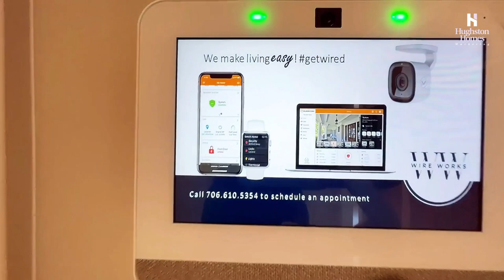The Dogwood Home Plan | Hughston Homes Builders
So Much Style in this Traditional Tudor! Step into the Foyer with Soaring 2 Story Ceilings, Formal Dining Room with Tons of Detail, Huge Great Room features  Fireplace and plenty of room for Entertaining. Well-Equipped Kitchen has Ample Stylish Cabinetry, Granite Countertops, Tiled Backsplash & Stainless Appliances. Large Kitchen Island overlooking Breakfast Area & Great Room. Walk-in Pantry for Additional Storage. Owner’s Entry Boasts our Signature Drop Zone, the Perfect Family Catch all. Half Bath Conveniently located on Main Level for Guests. Upstairs leads to Spacious Owner’s Suite with Sitting area & Trey Ceiling. Owner’s Bath with Garden Tub, Tiled Shower, His & Hers Vanities and Huge Walk-in Closet. Additional Bedrooms are Light and Abundantly Sized. Full Bath in Upstairs Hallway central to Additional Bedrooms. Two Car Garage, Covered Patio Perfect for Outdoor Entertaining & Tons of Hughston Homes Included Features!